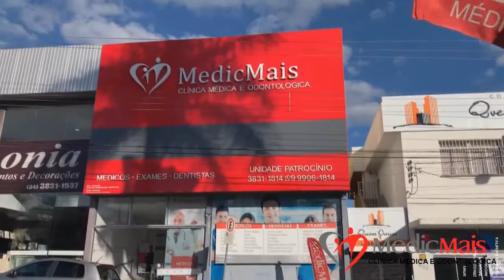Clínica Medicmais atendimento humanizado e de qualidade com valores acessíveis